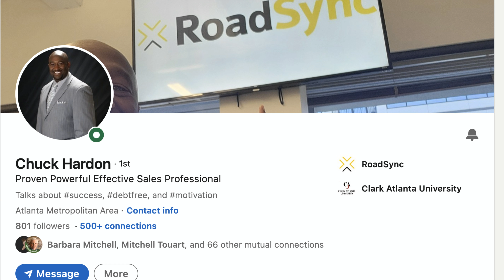Chuck Hardon: Networking FORM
Entrepreneur Chuck Hardon continues to share about starting a conversation when networking in an interview with Jim Kerlin.

"Another good one is FORM. This one is classic. Because it always gives a one question leads to another"

The acronym F-O-R-M stands for family (or from), occupation, recreation, motivation.